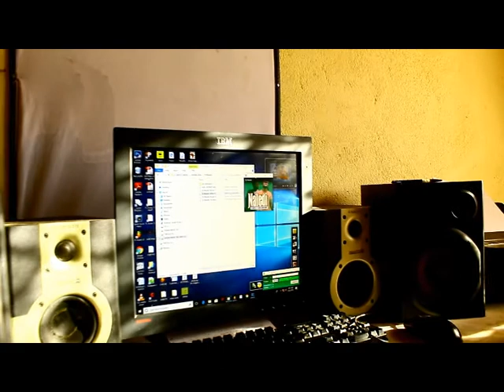27 June 2020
Afrotone-SA
Tittle: Okoye
Rec Labe: Shungi Music Records
Afrotone-SA his one of Shungi Music Records to Producer his Ep will be soon on all digital major stores